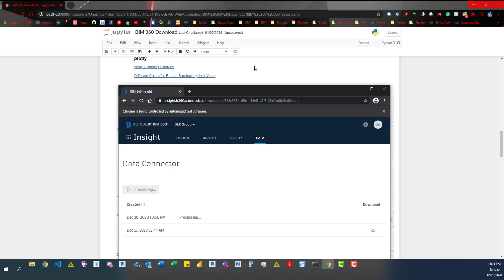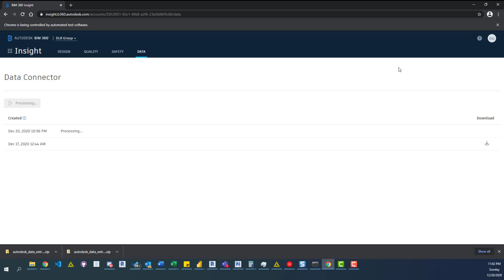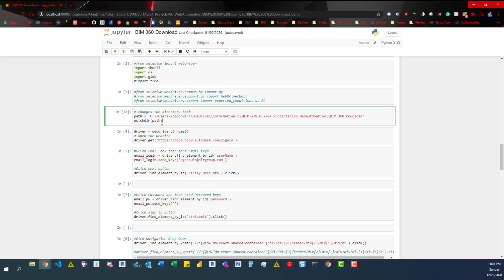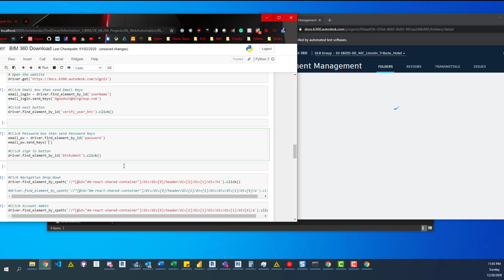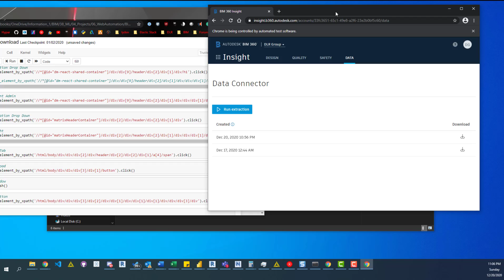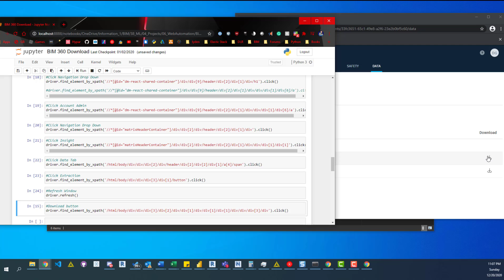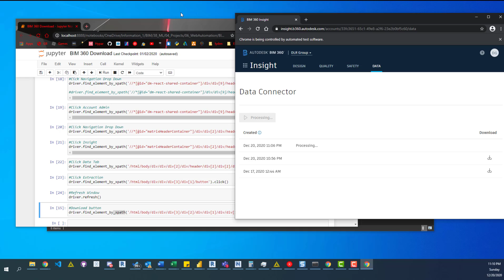Python | BIM 360 Data Download | Automation